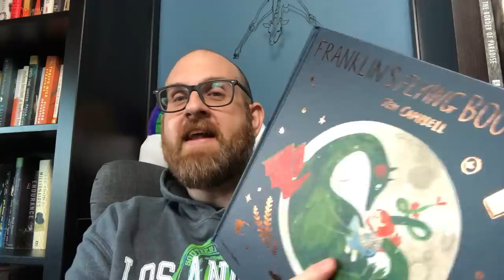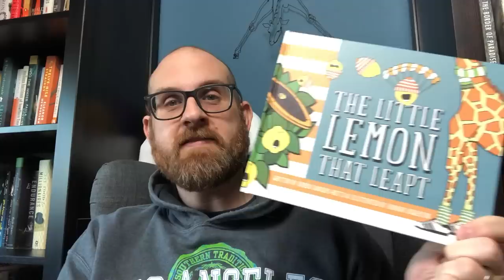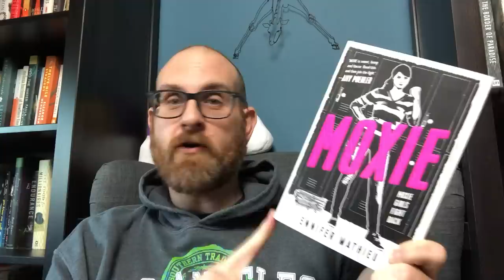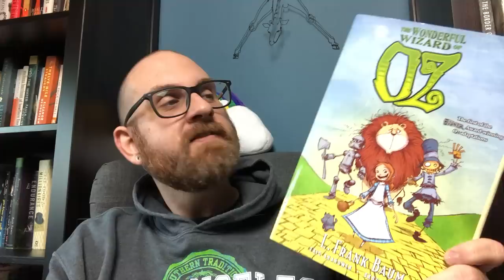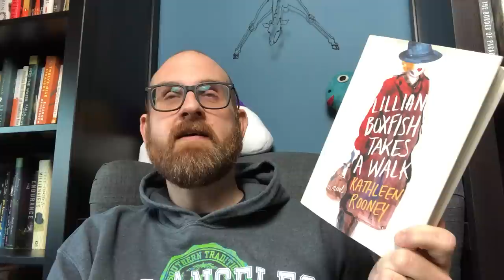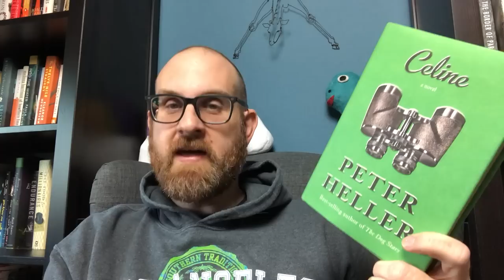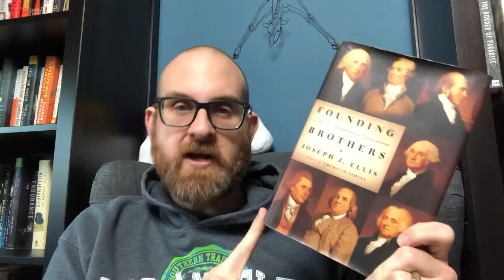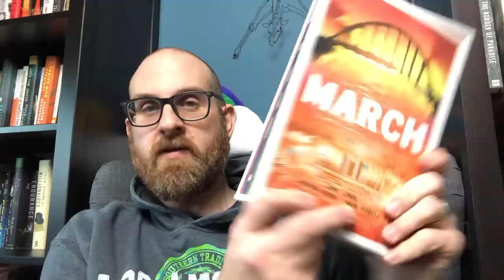My Christmas Gift Guide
Hello Everyone! Welcome to December. Today I come to you with my Christmas giving guide. Just some suggestions of books and gifts for people of all ages. I hope that this helps you if you are looking for a book to give to the reader in your life.
Books Discussed
1. Franklin’s Flying Bookshop by Jen Campbell and Katie Harnett
2. The Little Lemon that Leapt by Karen Sanders-Betts and Hannah Howerton
3. Wonder by R.J. Palacios
4. The One and Only Ivan by Katherine Applegate
6. Every Day by David Levithan
7. The Wonderful Wizard of Oz by L. Frank Baum, Eric Shanower and Skottie Young
8. Ready Player One by Ernest Cline
9. The Bear and the Nightingale by Katherine Arden
11. Celine by Peter Heller
13. Pachinko by Min Jin Lee
14. Founding Brothers by Joseph Ellis
15. March by John Lewis